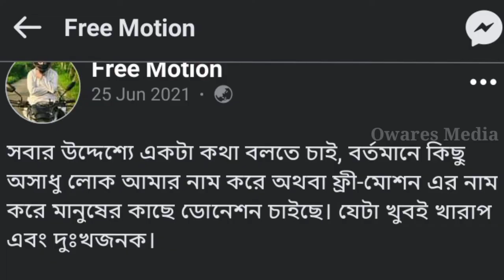free motion by firoz hasan lifestyle firoz hasan lifestyle